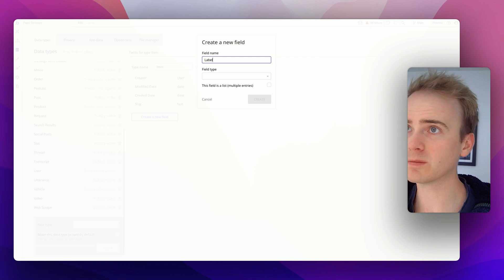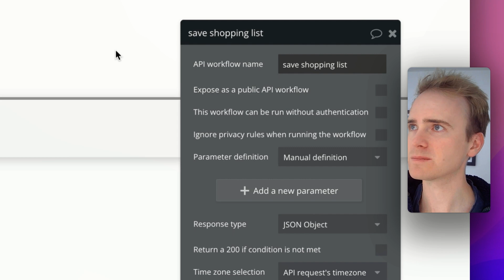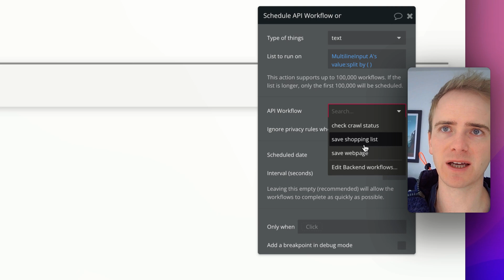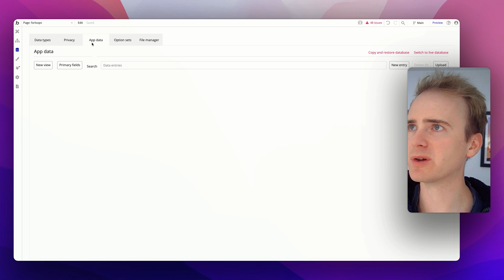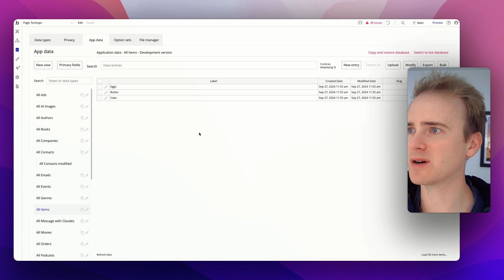Mastering For Loops in Bubble.io for Beginners in 2024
Learn how to implement for loop functionality in your no-code Bubble.io apps using backend workflows. This tutorial demonstrates how to split a block of text into individual items and save each one to your database, enabling you to process data efficiently as a solopreneur building a no-code SaaS startup.

00:00 - Intro to For Loops in Bubble
00:34 - Demo: Shopping List Input
01:23 - Setting Up Backend Workflows
02:10 - Creating Custom Event for List Processing
03:02 - Using Split By Function
03:53 - Configuring Workflow Parameters
04:18 - Improving Input with Trimming
04:44 - Running and Debugging Backend Workflows
05:41 - Conclusion: For Loops and Split By in Bubble